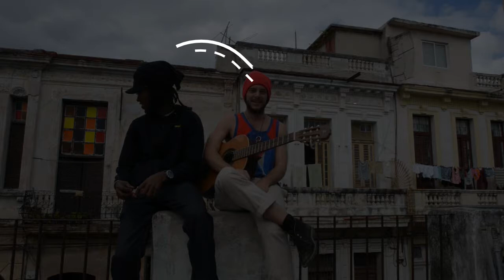∞ Clan Completo "La Habana Love" ∞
(2015)
"Tengo Una Droga Dentro El Body"
(Raul, Tutur, Oryel, Osmel, Faraga, Jeza, Alija)

"Beatbox freestyle casa de Pucho" (Osmel, Tutur y Pucho)